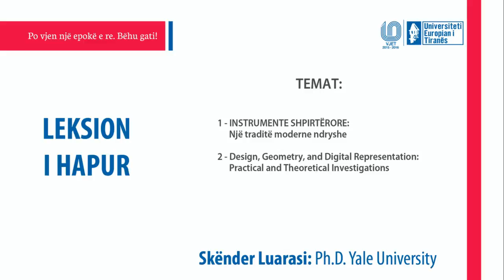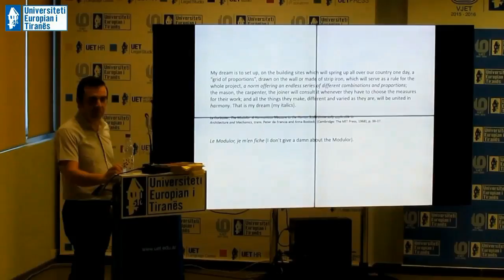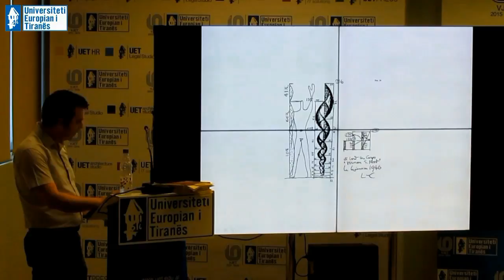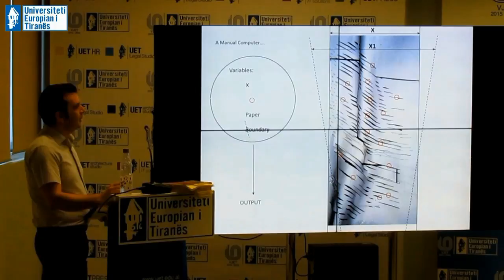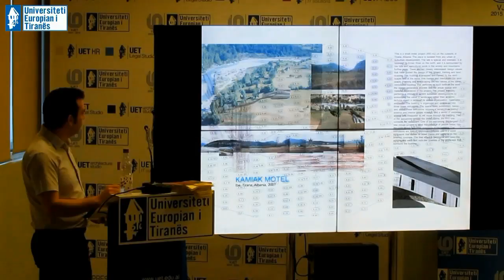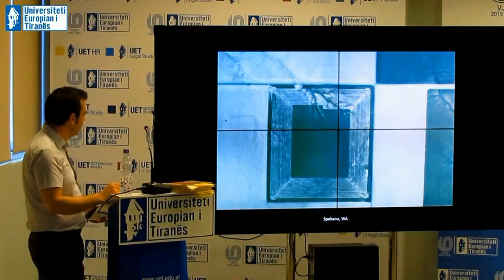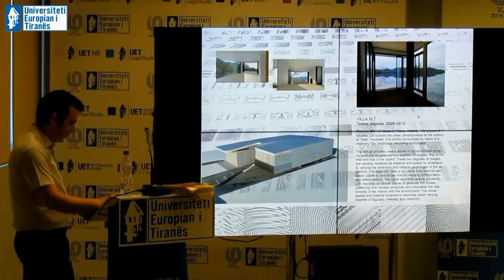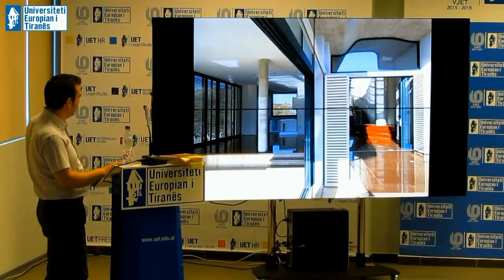Skender Luarasi: Leksion i hapur në UET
Skender Luarasi ,Ph.D.
Yale School of Architecture.
Yale University
TEMA: Design, Geometry, and Digital Representation: Practical and Theoretical Investigations